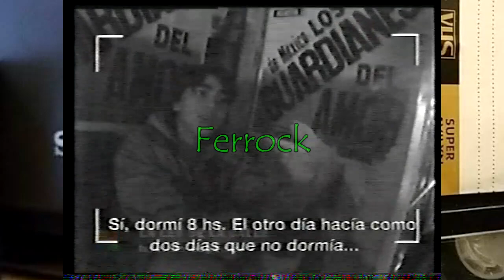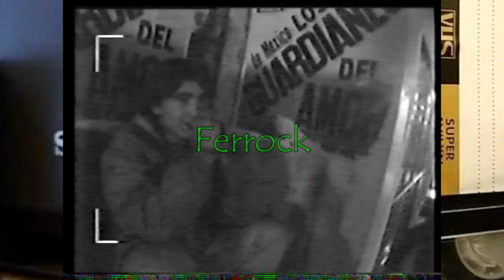LOS NIÑOS QUE NO TIENEN INFANCIA 1995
En el video de hoy veremos un informe periodístico en donde muestra lo que algunos quieren ocultar, los niños que vagan por las calles. Recuerde que este video tiene un fin periodístico, se desconoce la identidad de las personas que aparecen en el video.